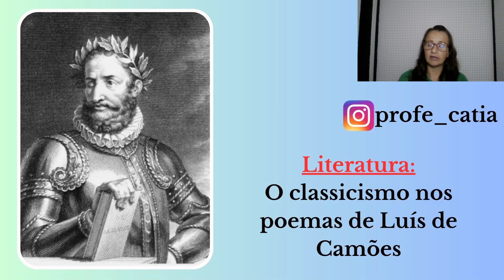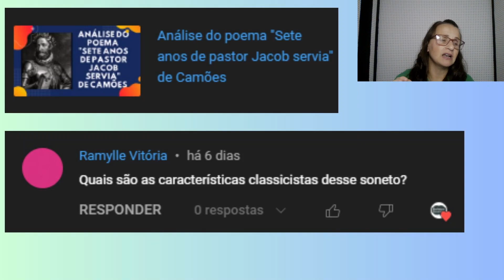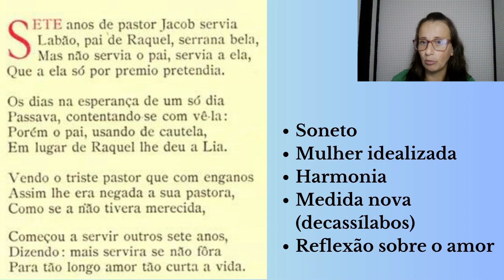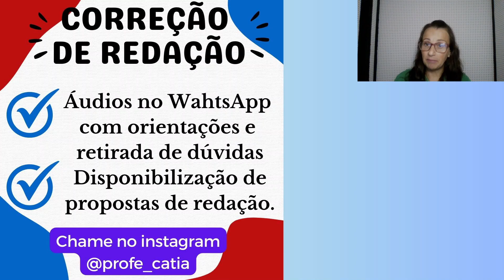LITERATURA: poema "Sete anos de pastor Jacob servia Labão" de Luís de Camões | características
FAÇA UMA DOAÇÃO SOLIDÁRIA E AJUDE A MANTER ESTE TRABALHO:
DEIXE UM "VALEU" clicando no botão que fica embaixo do vídeo

QUEM SOU EU: Meu nome é Cátia e sou  professora de História da Arte e Literatura.

SOBRE O VÍDEO: Descubra as características do classicismo presentes no poema "Sete anos de pastor Jacob servia Labão" de Luís de Camões.